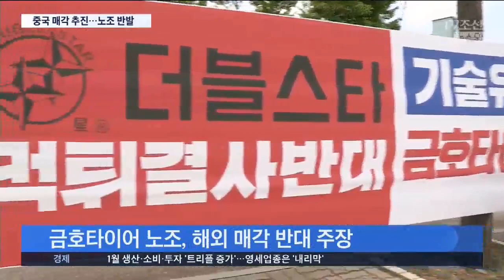금호타이어 중국에 팔린다…노조 '총파업' 선언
금호타이어 채권단이 중국 업체와 매각을 추진하고 있습니다. 해외 매각이 아니면 법정관리가 불가피하다는게 채권단의 판단인데, 노동조합은 고공 농성에 총파업을 예고하며 강력하게 반발했습니다.